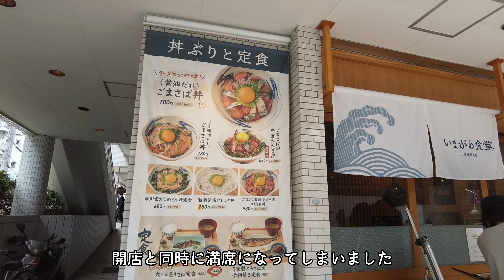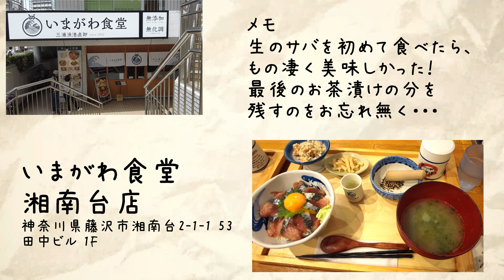【グルメ】三崎漁港直送地サバ丼｜いまがわ食堂【湘南台】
生サバが食べられるいまがわ食堂へ行ってきました。